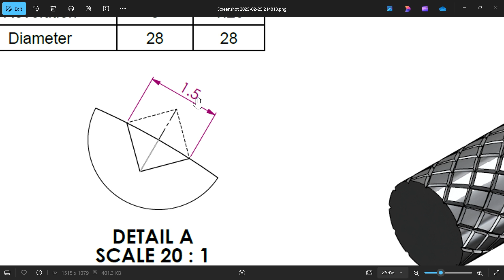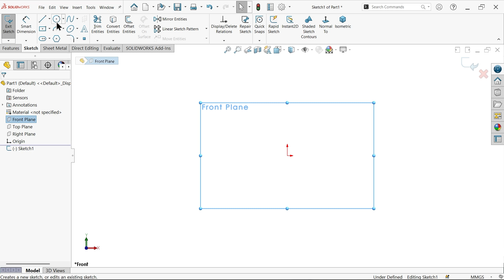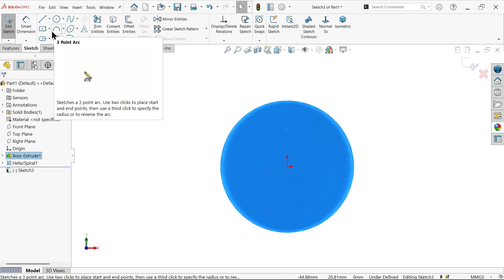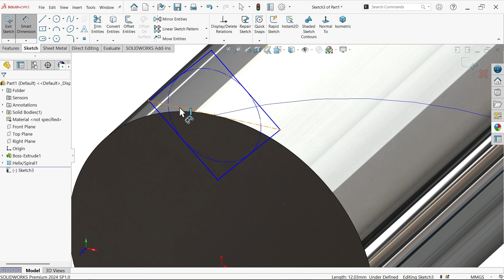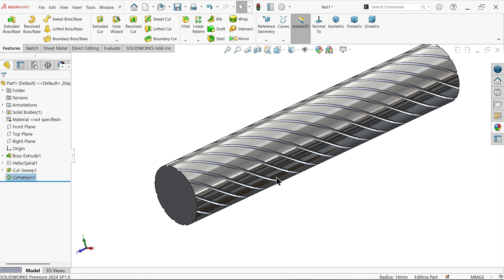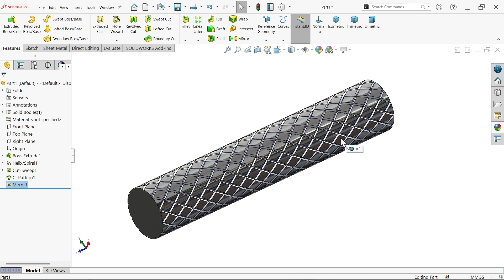How to Model Knurling in SolidWorks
1.EXTRUDED BOSS/BASE
2.HELIX/SPIRAL
3.SWEPT CUT
4.CIRCULAR PATTERN
5.MIRROR
6.APPLY MATERIAL & APPEARANCE